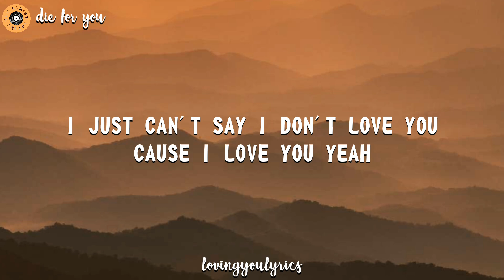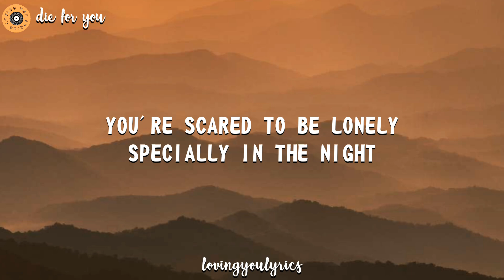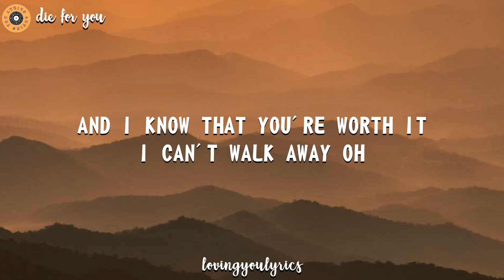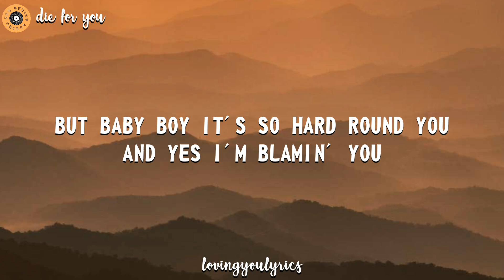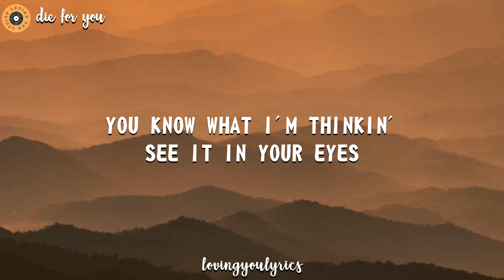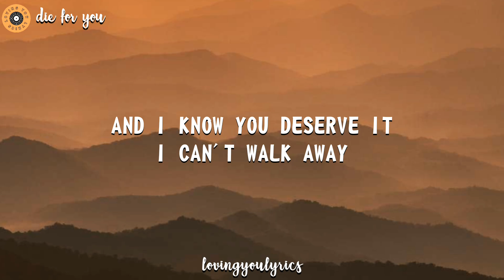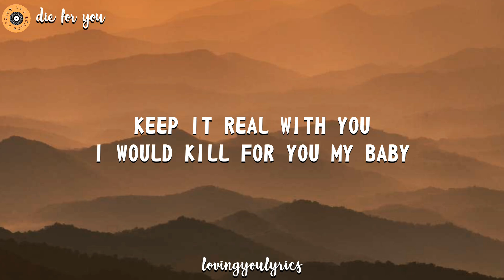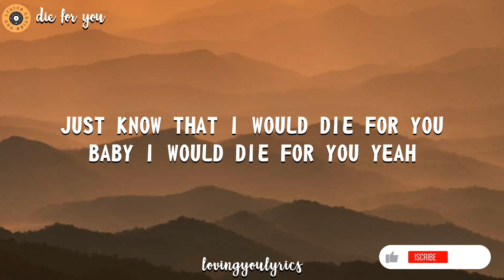The Weeknd & Ariana Grande - Die For You (Lyrics)